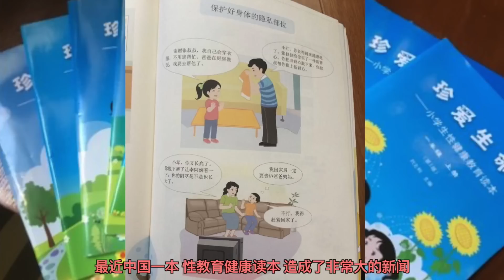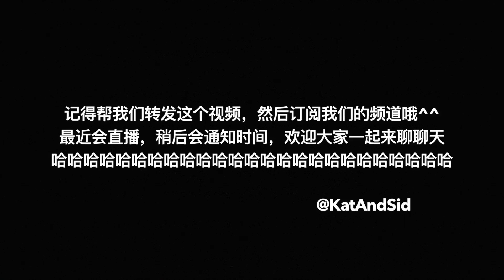SEX ED: USA vs CHINA 中美性教育大PK